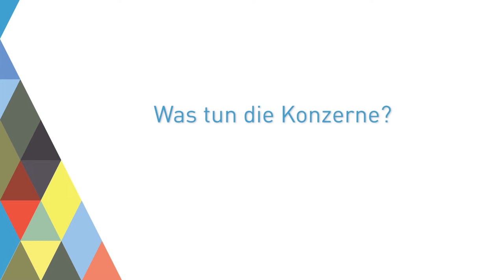Dietmar Harhoff: Radikaler Wandel findet statt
Digitale Technologien stellen alte Geschäftsmodelle auf den Kopf. Apps übernehmen Dienstleistungen, die vorher von Menschen erbracht wurden. Start-ups sind Experimente, um Wertschöpfungsketten neu zu definieren. Und auch die Konzerne sind aufgewacht und haben Inkubatoren ins Leben gerufen, um Start-ups zu fördern und an sich zu binden.

Dietmar Harhoff, Vorsitzender der Expertenkommission Forschung und Innovation (EFI), die die Bundesregierung in Innovationsfragen berät, wirft einen Blick auf das Innovationsland Deutschland. Wie kann der Staat Forschung und Entwicklung besser unterstützen?

Der Stifterverband, die Leopoldina und die Expertenkommission Forschung und Innovation (EFI) veranstalten zu diesen Themen den Forschungsgipfel am 12. April 2016 in Berlin.